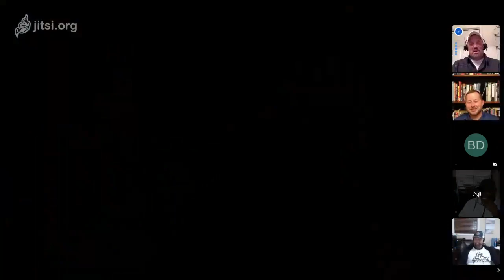John Hearne on CCR #116